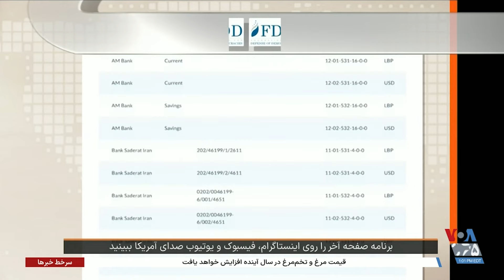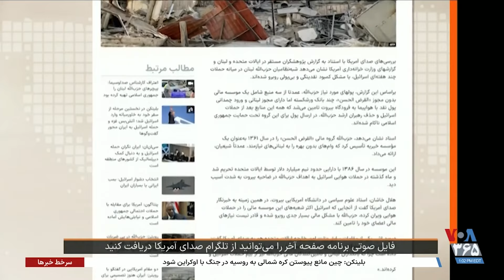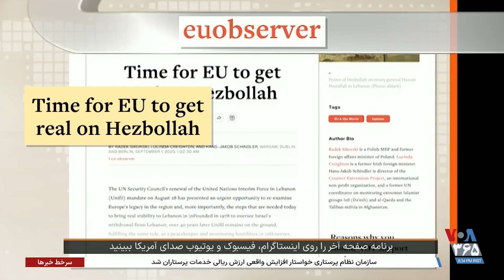حساب شخصی خامنه ای و مدیران «پرس‌تی‌وی» و «العالم» در بانک قرض‌الحسن لبنان؛ بخشی از برنامه صفحه آخر